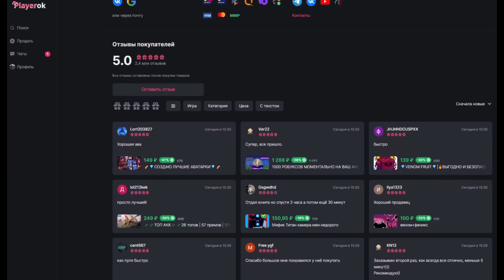Я СЫГРАЛ ДУЭЛЬ ПРОТИВ 100 ПОДПИСЧИКОВ 1 НА 1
🎁Купить гемы на Playerok

💬Мои кланы:
Regions Team (Президент я)
Regions Team 2 (Президент Timoxa)
Regions Team 3 (Президент Crazy Russian)
Regions Team 4 (Президент KraftenDen)